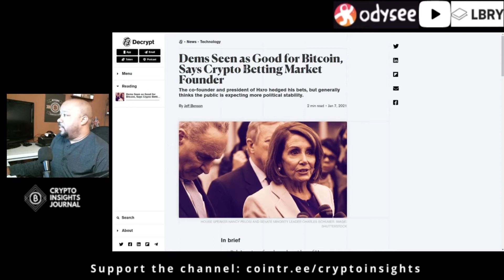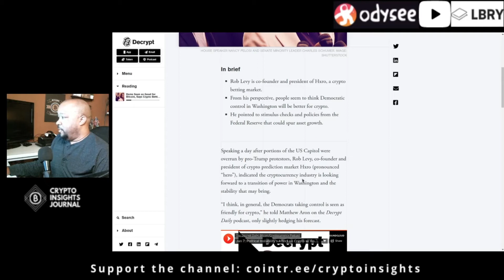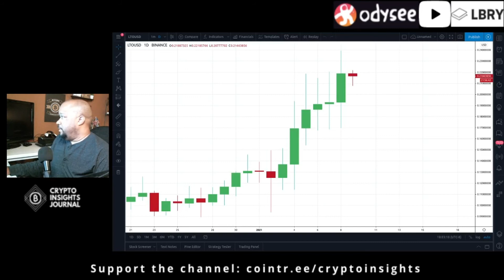Will Democrat control be good for Bitcoin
Articles used in the episode:
Here's Why Bitcoin's Price is Rallying So Strongly

Dems Seen as Good for Bitcoin, Says Crypto Betting Market Founder

Timestamp:
Intro 0:00 - 0:25
Crypto News 0:25 - 3:10
LunarCrush Coin of the Day 3:10 - 3:59

If you would like to try TradingView.com for yourself, please use my referral